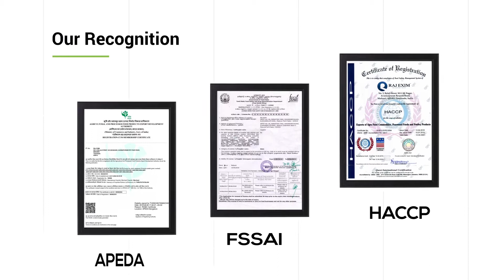Process of Mango to Mango Pulp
Indian Fruits Pulp supplies a wide range of fruits pulp such as Mango, Guava, Banana, Papaya & Tomato Puree are the seasonal product in India, We procure huge volume of fruit in that time and used machine for taking pulp will not human touch. We packed the fresh fruit pulp hygienically and ensuring zero contamination. The pulps are exclusively customized, processed and stored in Aseptic bags, Drums, Cans or as per customer requirement. We offers quality pulps at globally competitive prices. We had skilled manpower and excellent logistics.